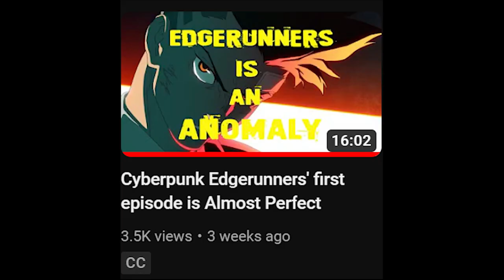The Story of James Norris | Cyberpunk Edgerunners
Chapters:
00:00 - 01:01 Intro
01:10 - 01:43 Setting
01:43 - 04:51 Context about Fourth Corporate War
04:51 - 9:45 James's Story
09:45 - 10:13 Outro